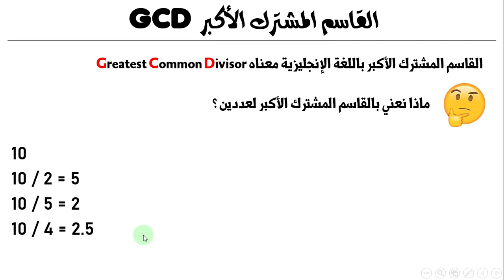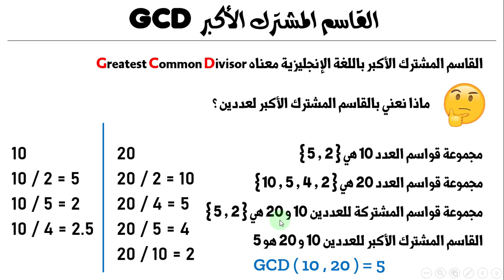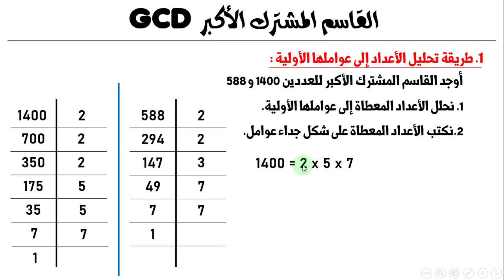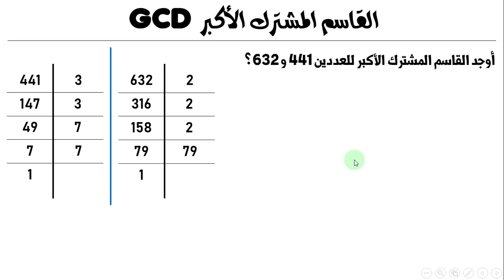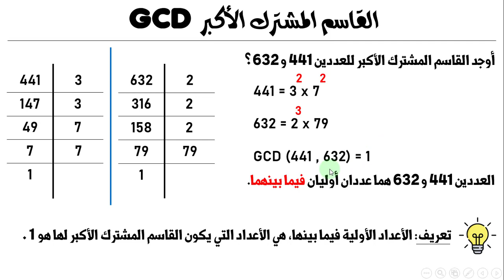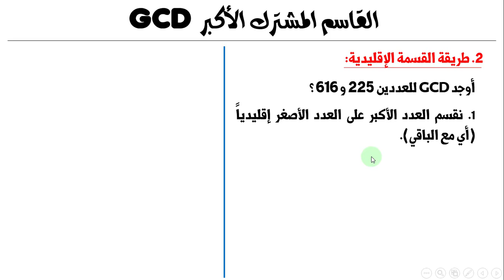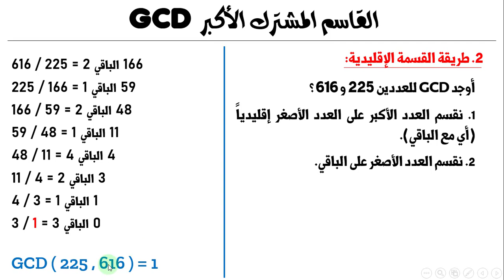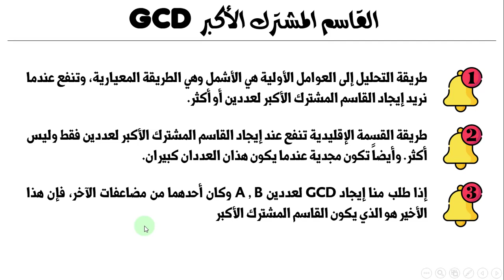أساسيات علم الجبر - 012 - القاسم المشترك الأكبر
القاسم المشترك الأكبر
GCF
Greatest Common Factor
GCD
Greatest Common Divisor
المنهاج السوري
منهاج الرياضيات السوري في مرحلة التعليم ما قبل الجامعي